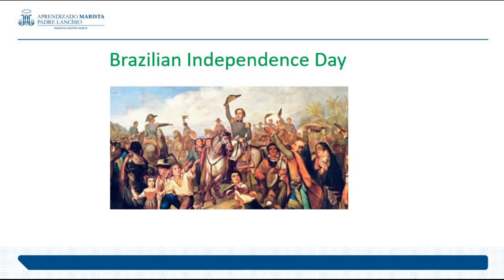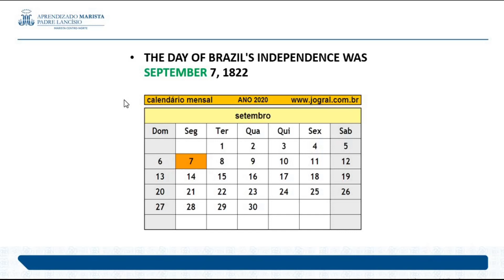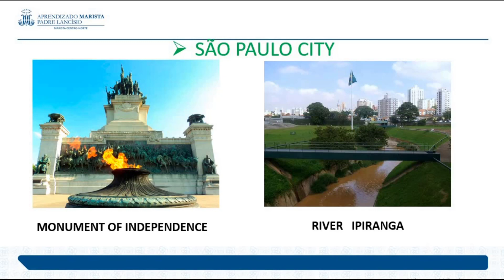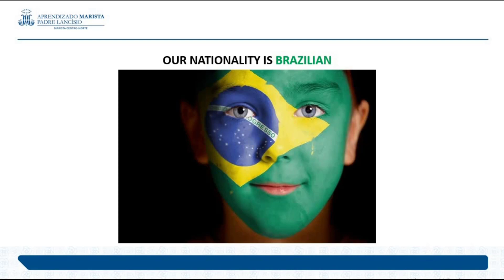Aprendizado Marista - Professora Luciene Língua Inglesa para Ensino Fundamental - 01/09/2020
Professora Luciene
Língua Inglesa para Ensino Fundamental